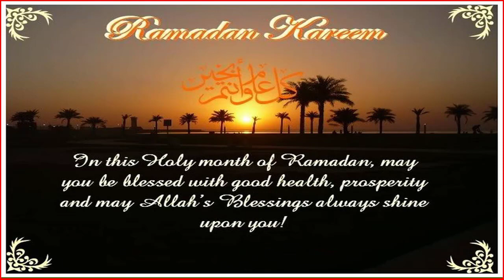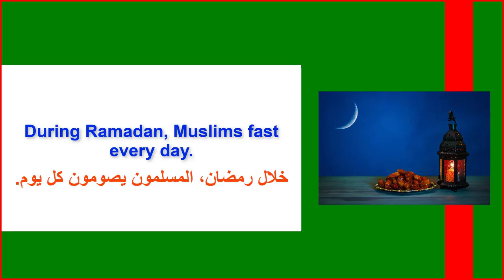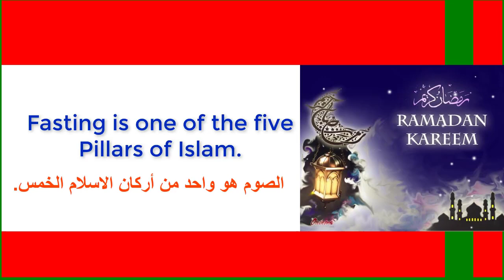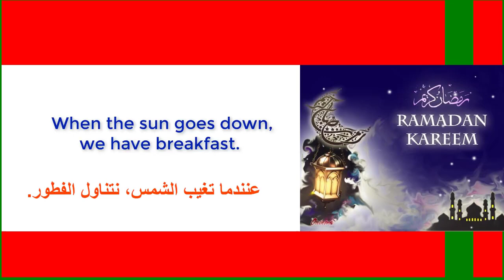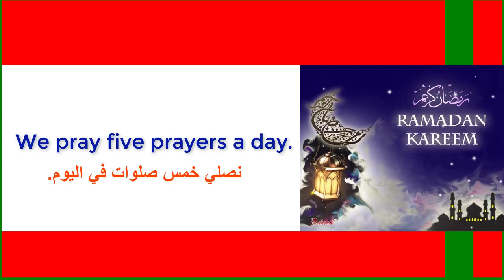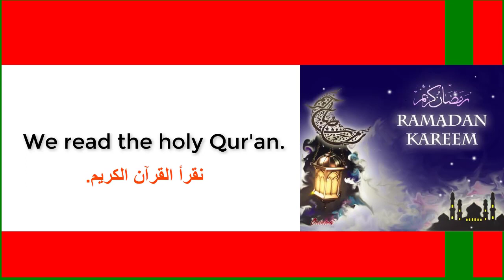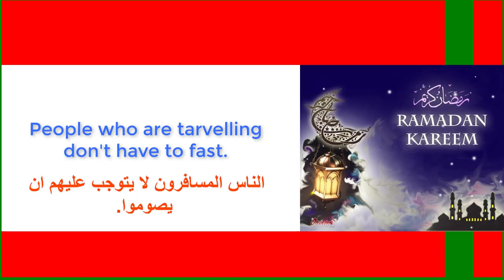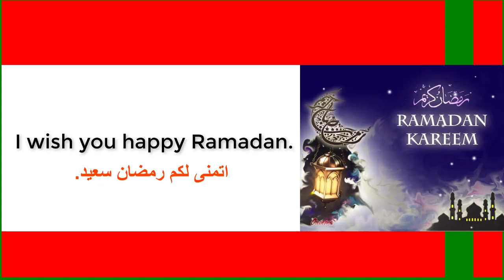SP01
درس اليوم، درس خاص بمفردات وجمل حول شهر رمضان المبارك
Today's lesson, vocabulary and sentences about the blessed month of Ramadan